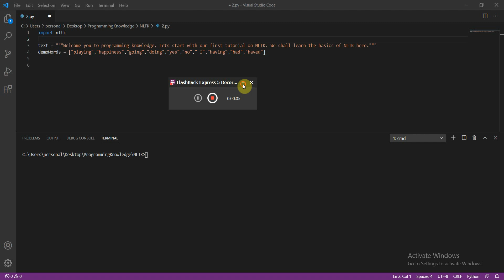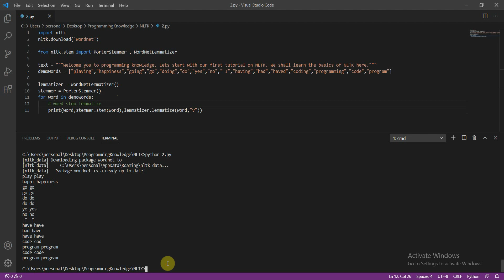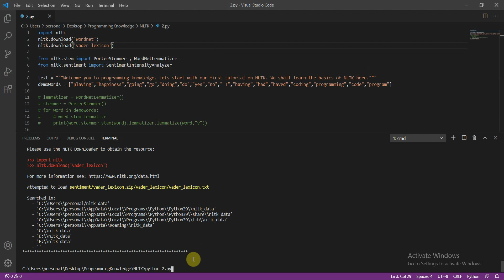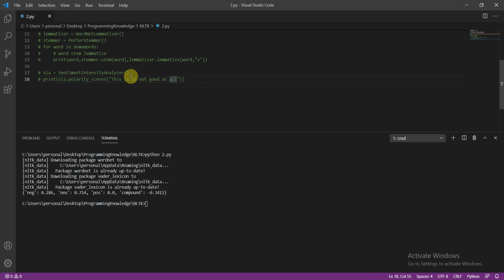Python NLTK Tutorial 3 - Sentiment Analysis , Lemmatization and Stemming in NLTK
In this video, we'll be discussing about Natural Language ToolKit
The Natural Language Toolkit, or more commonly NLTK, is a suite of libraries and programs for symbolic and statistical natural language processing for English written in the Python programming language.
We will learn how to find sentiment score of a sentence between neutral , negative and positive and also do stemming and lemmatization to improve our results.